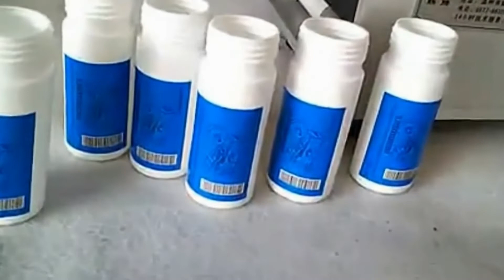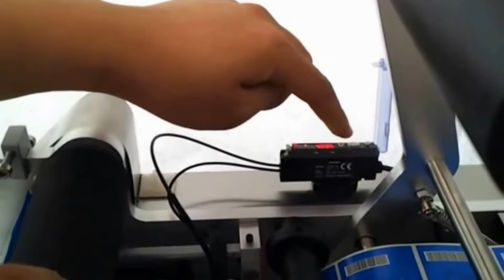Round bottle labeling machine